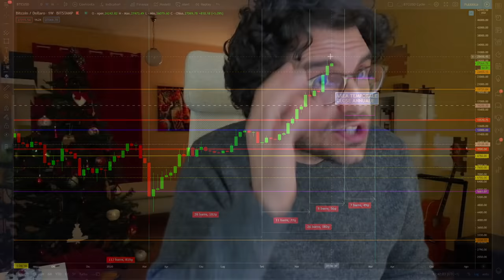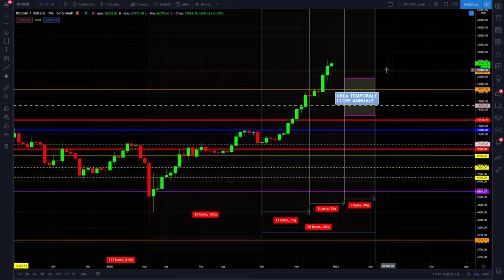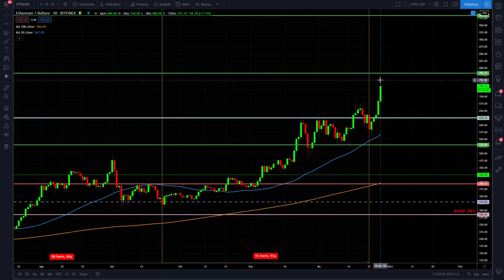COMPRARE ORA BITCOIN COSA RISCHI | ETHEREUM RALLY INIZIATO | ANALISI TECNICA E CICLICA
Bitcoin si ferma e respira mentre Ethereum e le altre criptovalute rialzano la testa.Cosa si rischia ad entrare ora?
Andiamo ad aggiornare tutti i grafici analisi tecnica e ciclica dei mercati delle criptovalute ed un grande ritorno con l'analisi ciclica di Ethereum. Livelli chiave e cosa potrà succedere nei prossimi giorni.